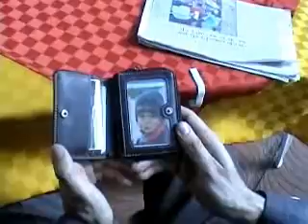The boy within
OneMinutesJr video produced by Ionut Gilbert Vaduva